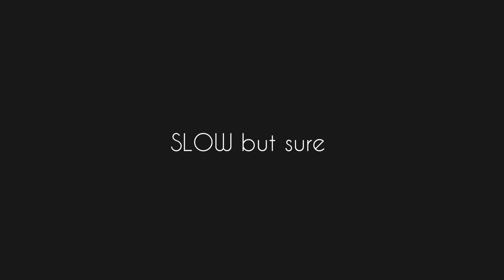SLOW but sure